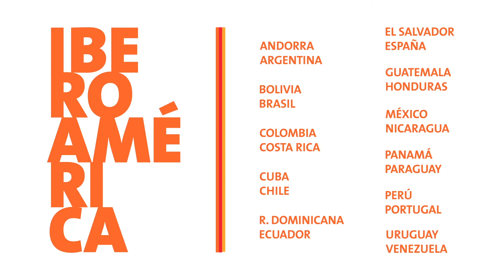Presentación Aula Cavila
Aula Cavila